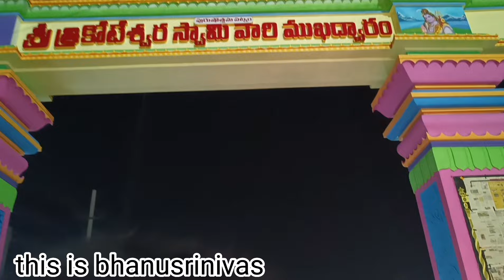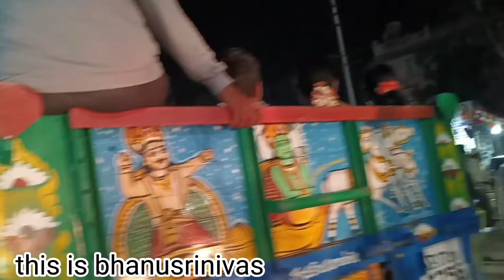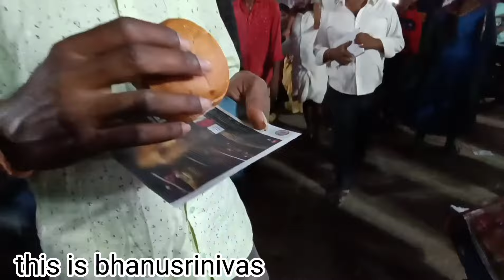ఇంతకుముందు తిరునాలకంటే ఈసారి ఇంకా ఎక్కువ గానం గా కోటప్పకొండ జాతర చివరికి ఇలా జరగకుండా ఉండాల్సింది#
this is bhanusrinivas #